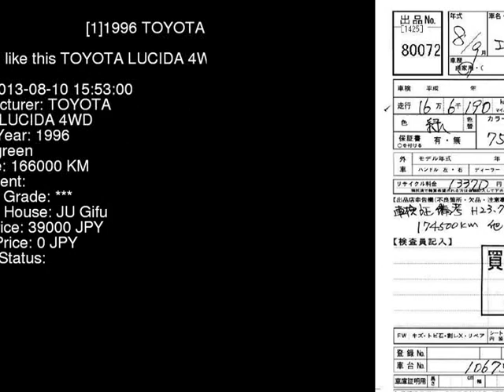1996 TOYOTA LUCIDA 4WD TCR20G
the Authority on JDMs since 2007!  . Details on this car from auction in Japan